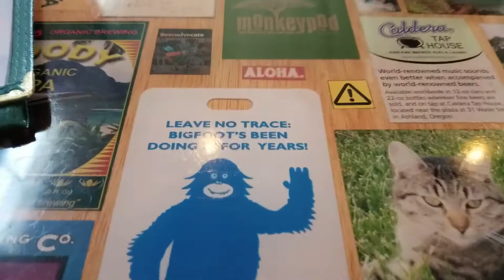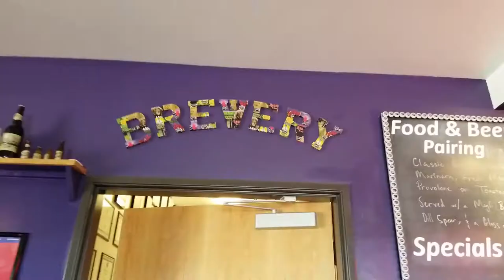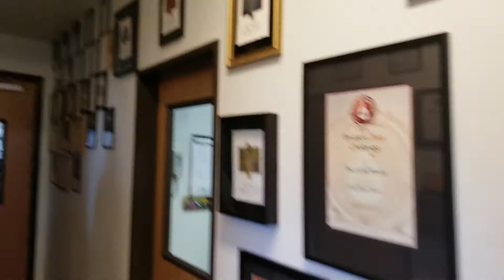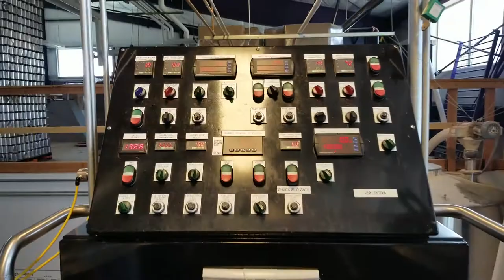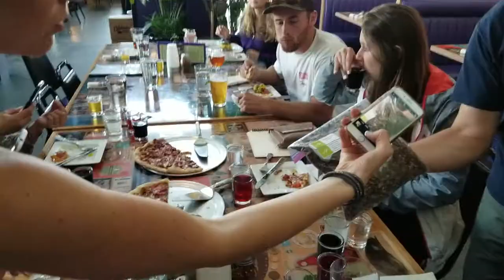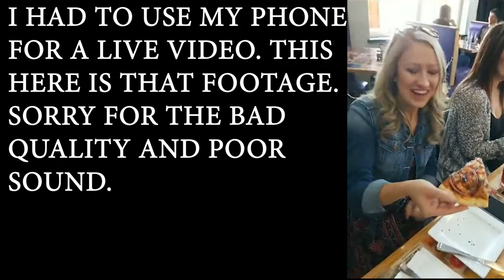We ate cricket pizza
Work trip to Caldera Restaurant and Brewing to try their cricket pizza. Yes. Cricket pizza.